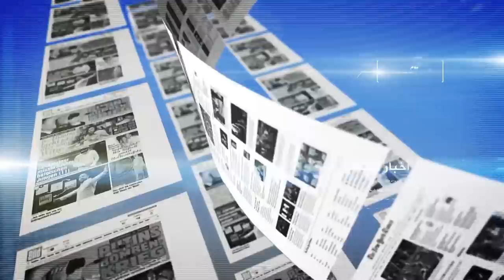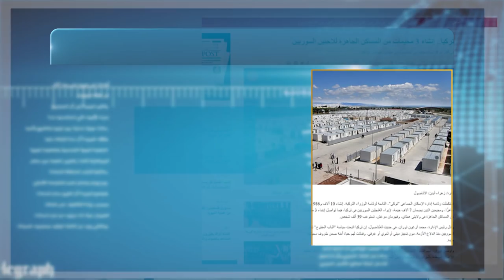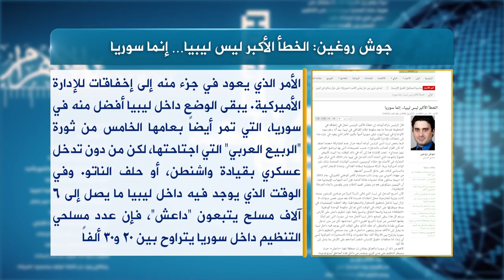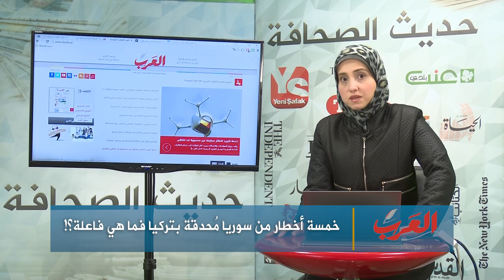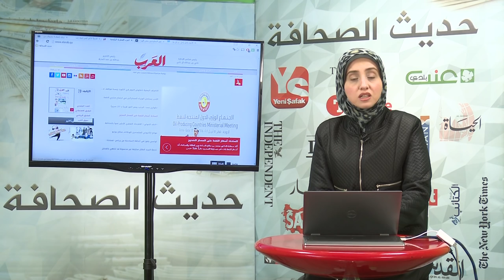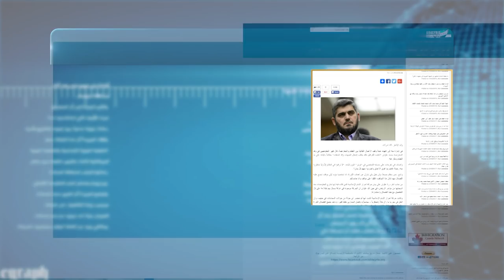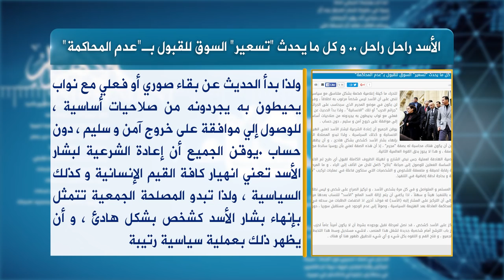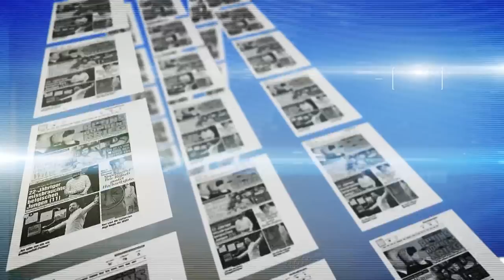حديث الصحافة 19 4 2016